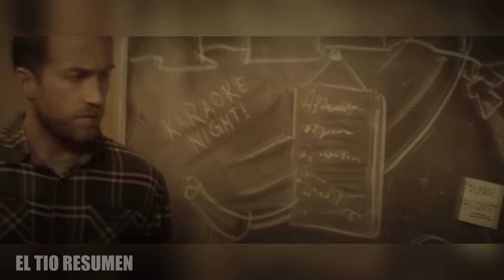Atrapados en un pueblo maldito en donde nunca envejecen | RESUMEN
NEIM DE LA PELI: 0:15